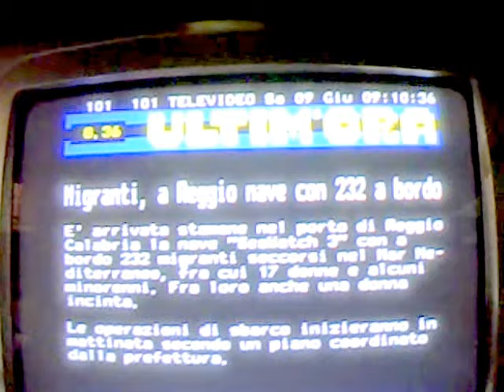SAT/09/JUN/2018 08:06"(!) VIBRATION (NOT RECORDED) PHONED COUNCIL&POLICE